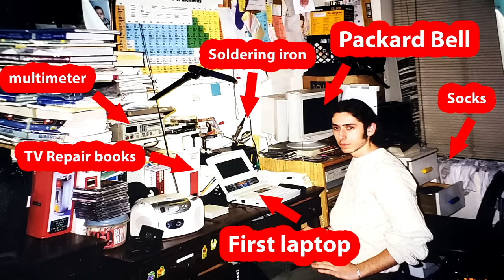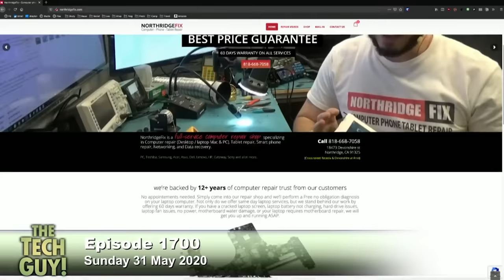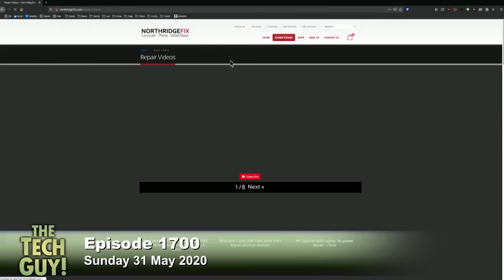NorthridgeFix mentioned on Leo Laporte's show. HP Spectre Problems. My First Packard Bell computer